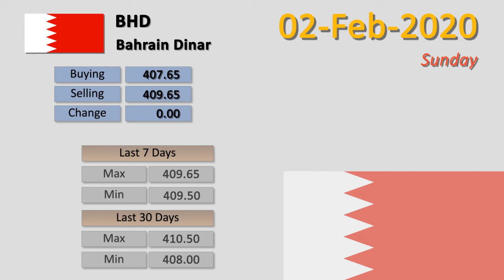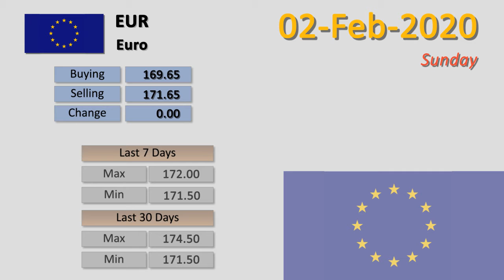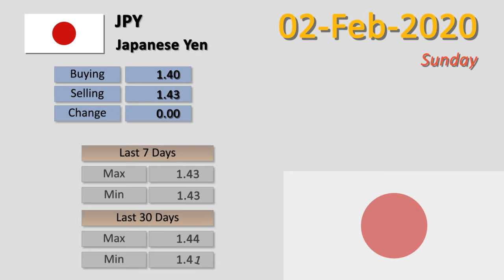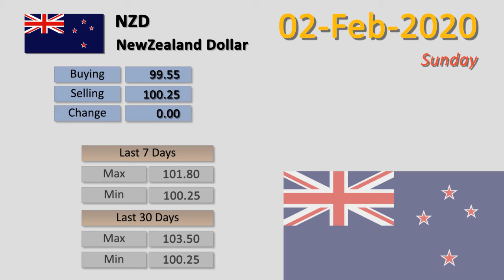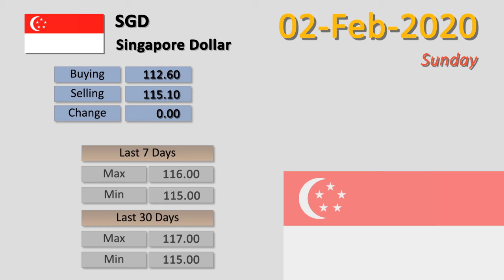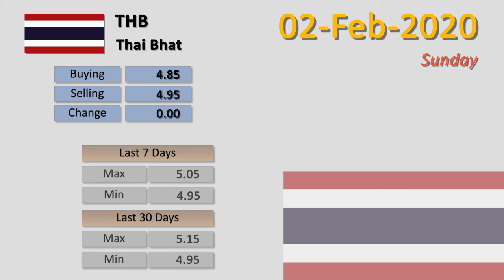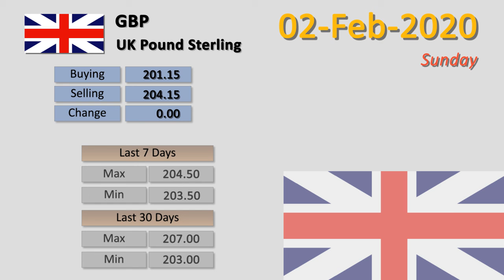02-02-2020 | US Dollar Rate Today | Forex Exchange Rate | Dollar To PKR | FBTV Markets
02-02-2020 | US Dollar Rate Today |  Exchange Rate | Dollar To PKR | FBTV Markets

2-Feb-2020

Top 23 Currencies VS PKR Daily.

1 - Australian Dollar  To PKR | AUD to PKR
2 - Bahrain Dinar  To PKR | BHD to PKR
3 - Canadian Dollar  To PKR | CAD to PKR
4 - China Yuan  To PKR | CNY to PKR
5 - Danish Krone  To PKR | DKK to PKR
6 - Euro  To PKR | EUR to PKR
7 - Hong Kong Dollar  To PKR | HKD to PKR
8 - Indian Rupee  To PKR | INR to PKR
9 - Japanese Yen  To PKR | JPY to PKR
10 - Kuwaiti Dinar  To PKR | KWD to PKR
11 - Malaysian Ringgit  To PKR | MYR to PKR
12 - NewZealand Dollar  To PKR | NZD to PKR
13 - Norwegians Krone  To PKR | NOK to PKR
14 - Omani Riyal  To PKR | OMR to PKR
15 - Qatari Riyal  To PKR | QAR to PKR
16 - Saudi Riyal  To PKR | SAR to PKR
17 - Singapore Dollar  To PKR | SGD to PKR
18 - Swedish Korona  To PKR | SEK to PKR
19 - Swiss Franc  To PKR | CHF to PKR
20 - Thai Bhat  To PKR | THB to PKR
21 - U.A.E Dirham  To PKR | AED to PKR
22 - UK Pound Sterling  To PKR | GBP to PKR
23 - US Dollar  To PKR | USD to PKR